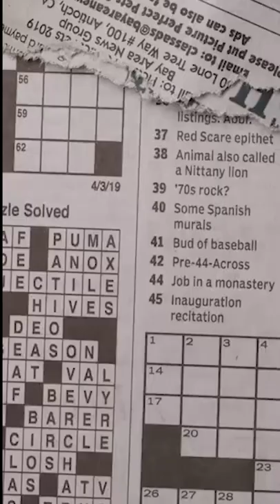What after BCA ? MCA OR PLACEMENT |QNA From Bca Students | BCA ka BANDA.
Let's see what BCA Students  are thinking about doing after BCA ? will they opt for as usuall MCA or Placement so , so this side is your BCA KA BANDA, who held a session with some of his college mates, asking the most common question, what will the do after BCA ? MCA OR PLACEMENT . This is a type of QNA from bca students , Hope u enjoy this video !